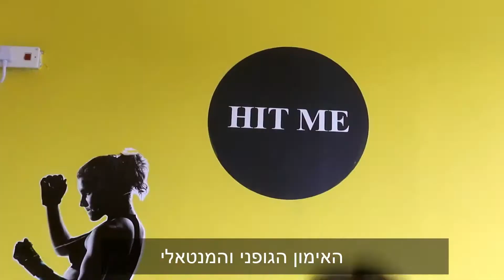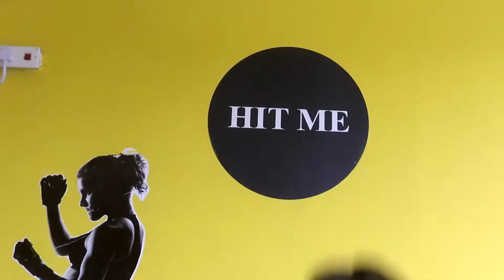אחד על אחד עם שי אלנקרי: לאבי מלספין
היא דוגמנית נשק בינלאומית שנולדה בארה"ב, מדריכת ירי ומדריכת כושר.
אילו אימונים היא עושה? מה הכי מרגש אותה כמאמנת? ומה הייתה לוקחת לאי בודד?
 יצאתי לפגוש בחורה מעניינת במיוחד, ולמדתי המון - אחד על אחד עם לאבי מלספין.
תיהנו!